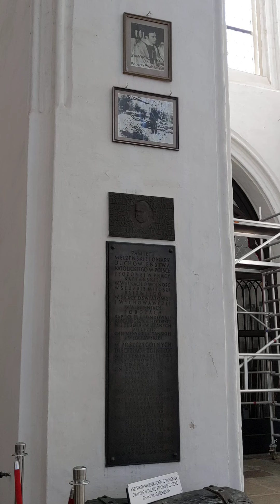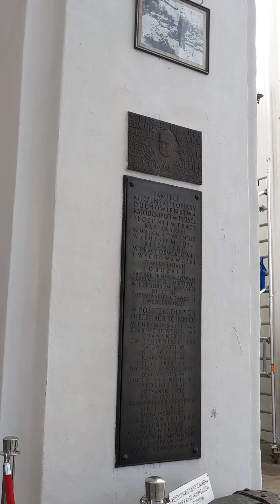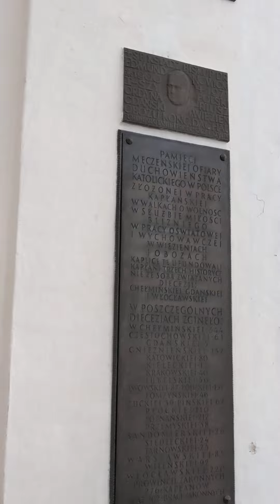5. August 2022